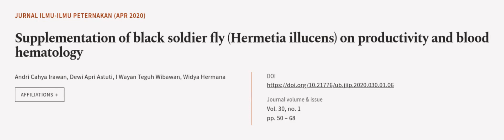Supplementation of black soldier fly (Hermetia illucens) on productivity and blood he... | RTCL.TV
### Keywords ###
blacksoldierfly(bsf) antimicrobialpeptide(amp) productivity andhematology.

### Article Attribution ###
Title: Supplementation of black soldier fly (Hermetia illucens) on productivity and blood hematology
Authors: Andri Cahya Irawan, Dewi Apri Astuti, I Wayan Teguh Wibawan ,and Widya Hermana
Publisher: Fakultas Peternakan Universitas Brawijaya
DOI: 10.21776/ub.jiip.2020.030.01.06

### Video Timestamps ###
0:00:00 - Summary
0:01:12 - Title
0:01:19 - Outro
0:01:24 - End